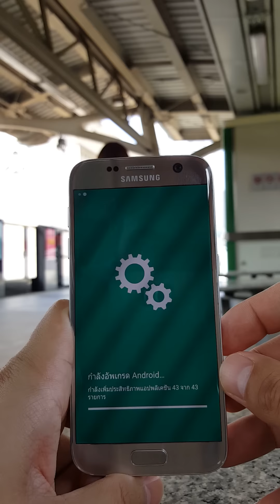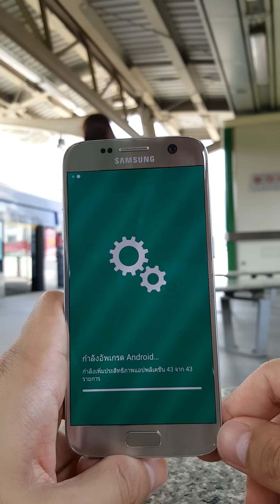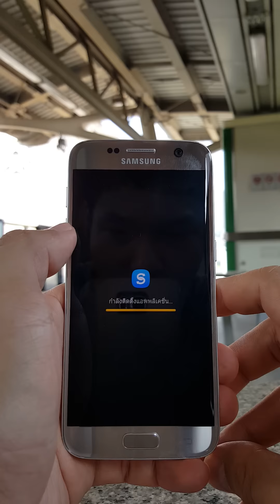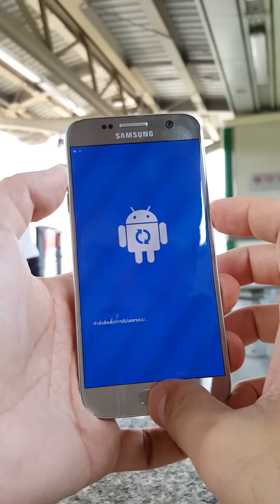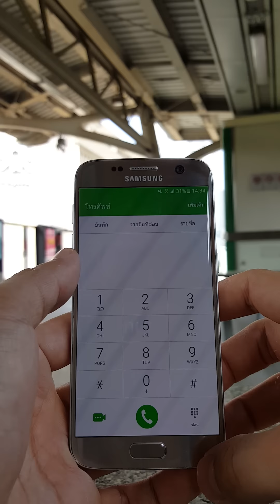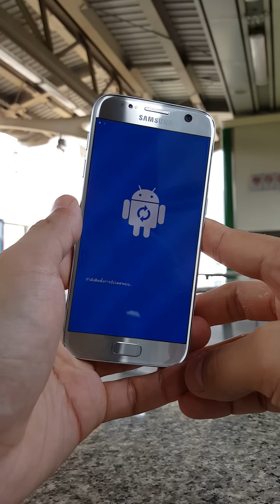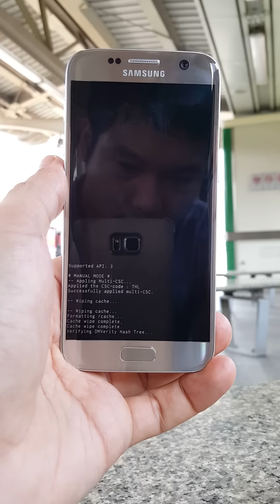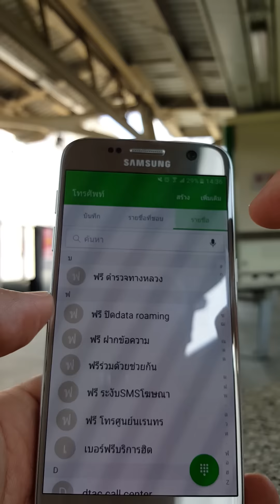วิธีการกด Wipe Cache Partition แก้ปัญหาเครื่องร้อน ใน Samsung Galaxy S7